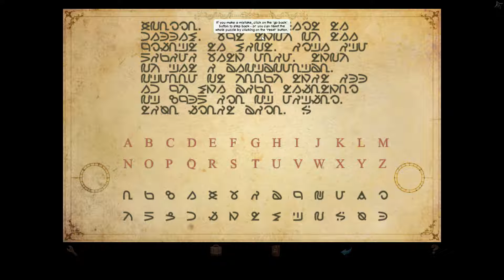Broken Sword 1: Shadow Of The Templar #3 - Cracking Words